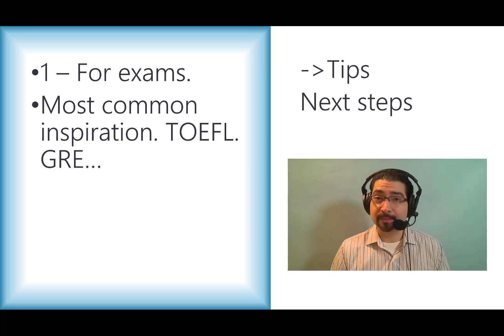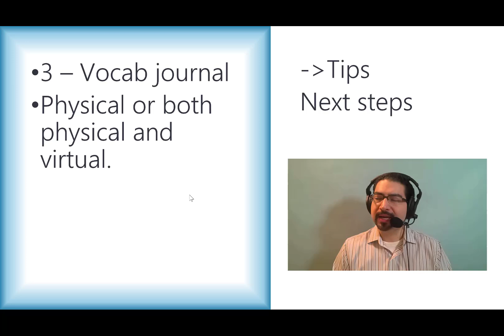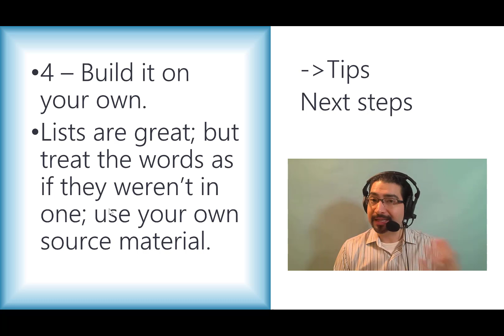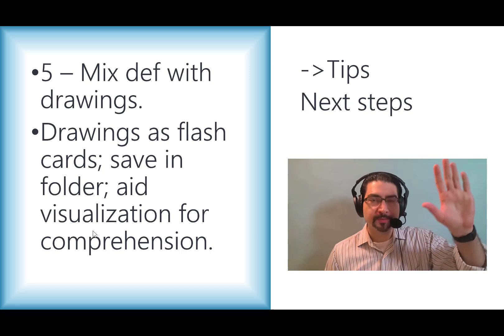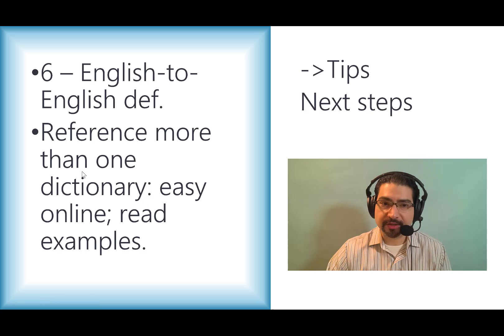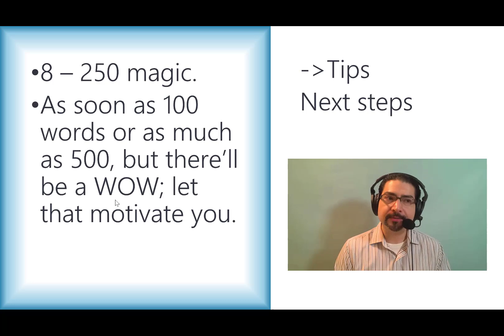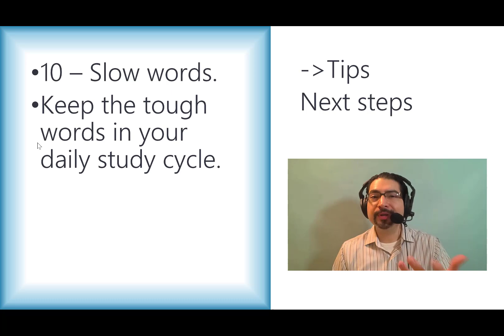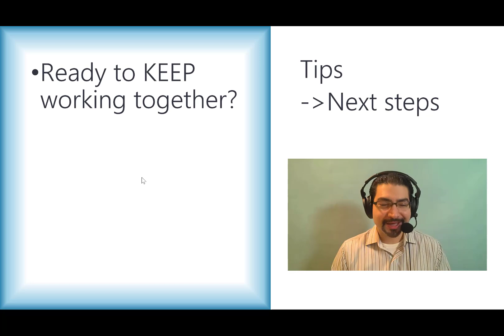Build your TOEFL Vocabulary 11 Critical Tips - TOEFL Talk with NoteFull #16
- Click for ALL our help to earn your dream TOEFL score NOW!

For our FREE TOEFL course to train you on every section
For our MOST POWERFUL self-study course to get your dream TOEFL score, our Diamond Course